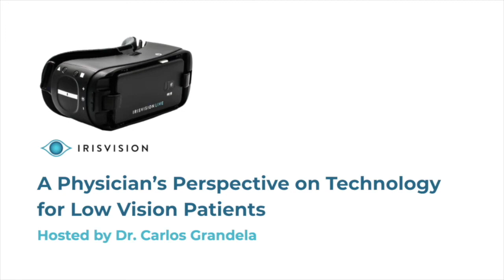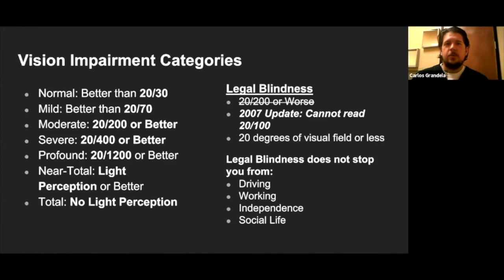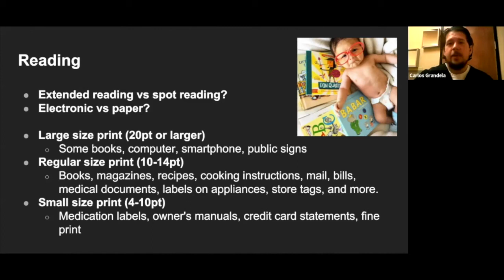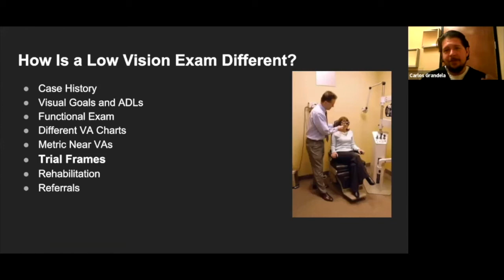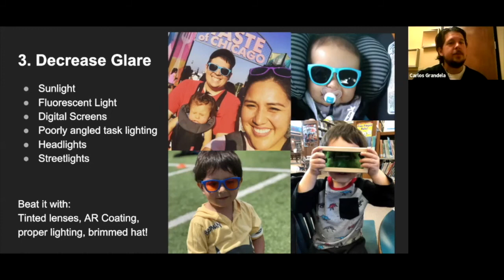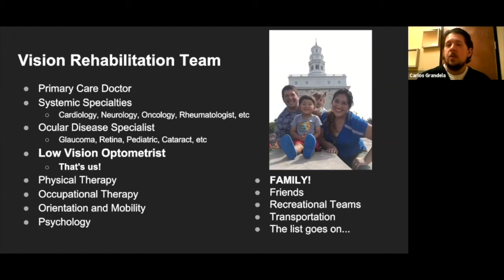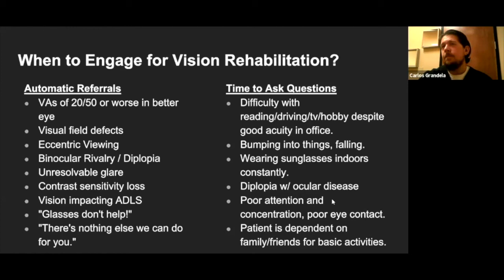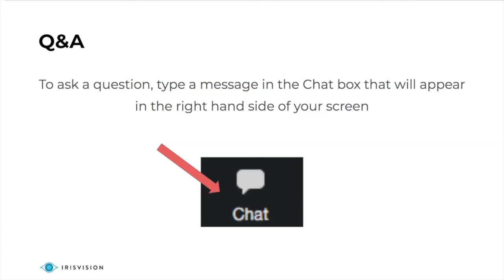Empowering Vision 2024: Discover How Electronic Glasses Transform Lives. Physicians perspective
Join me, Dr. Carlos Grandella, in our enlightening webinar as I share a physician's perspective on the transformative impact of technology for low vision patients. Brought to you by IrisVision, a leader in innovative solutions for the visually impaired, this presentation delves into the critical aspects of patient care across all ages, highlighting the latest in tech-based rehabilitation approaches.

Discover the defining criteria for low vision and legal blindness, understand the nuances of low vision eye exams, and explore the rehabilitation strategies that can significantly enhance daily living. As a seasoned Low Vision Optometrist at ViewFinder Low Vision Resource Center in Arizona, I provide an in-depth analysis of various low vision aids, including the groundbreaking IrisVision wearable glasses.

At IrisVision, we're at the forefront of developing electronic glasses for the vision impaired, offering a comprehensive solution that combines distance and near acuity, bioptic mode, contrast enhancement, optical character recognition, and voice assistance. Learn how these low vision glasses are changing lives by providing unprecedented independence and improving the quality of life for those with visual impairments.

This webinar also covers the vital role of community resources, support groups, and the importance of telehealth services in ensuring accessible and effective care. Whether you're an eye care provider seeking to broaden your understanding of low vision aids or someone exploring electronic glasses for vision-impaired loved ones, this presentation offers valuable insights and practical advice.

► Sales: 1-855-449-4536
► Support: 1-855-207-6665